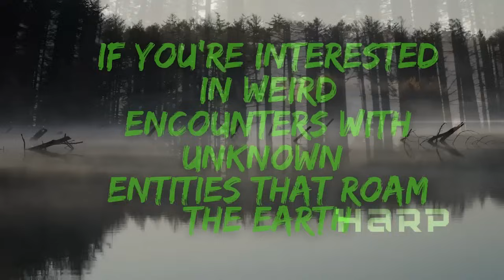Bigfoot On The Reservation: The Navajo Rangers X-Files! | Weird Encounters #29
My guest tonight is retired Navajo Ranger Jonathan Redbird Dover. He is here to share his personal experiences while investigating Bigfoot and other encounters that occured in the Navajo Nation, during his career as a Ranger. We get into everything including orbs, UFO's, Aliens, Little People, and even the infamous Navajo Skinwalker!